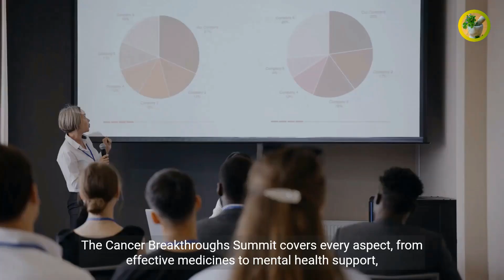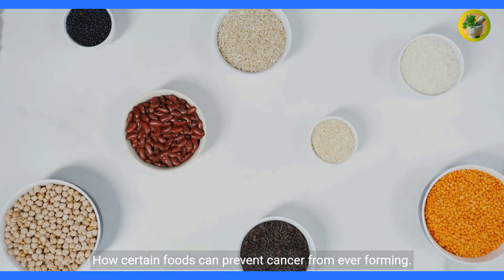Cancer Breakthroughs Summit- Discovering Hope, Healing, and Innovative Therapies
🌟 Unveil a New Chapter in Your Cancer Journey! Join us at the Cancer Breakthroughs Summit, where experts reveal cutting-edge therapies, personalized treatment plans, and the power of the mind-body connection.

Discover the latest natural treatment avenues and
breakthroughs in heavy metal detoxification. Empower yourself with knowledge and support.

Don't miss this life-changing event! 🌟